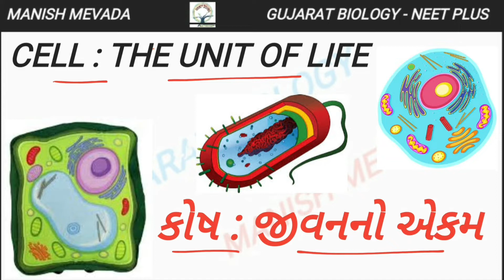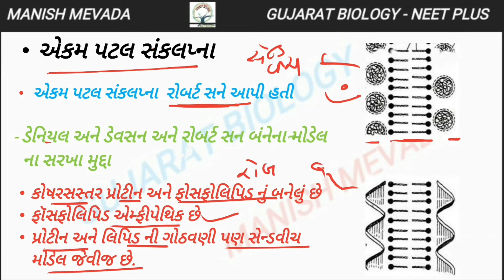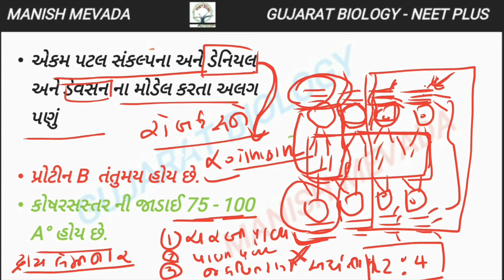PLASMA MEMBRANE - UNIT MEMBRANE CONCEPT IN GUJARATI || કોષરસસ્તર- એકમ પટલ સંકલ્પના